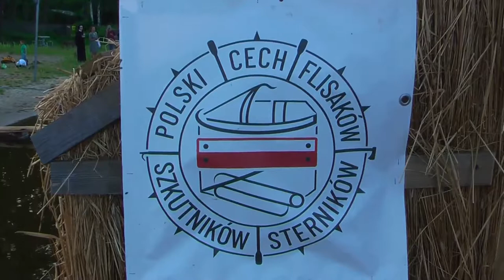Flisacy w Serocku